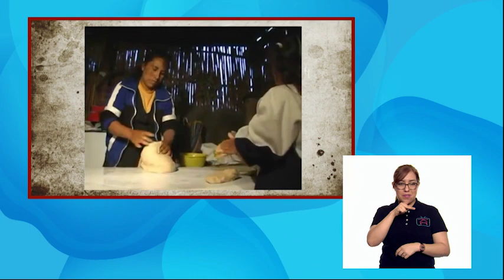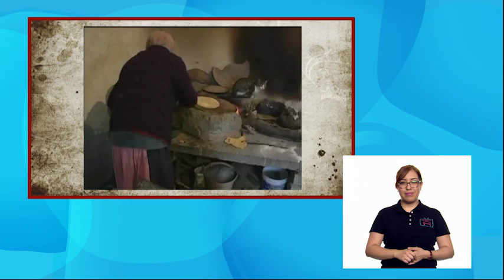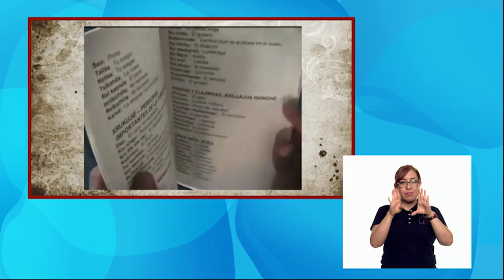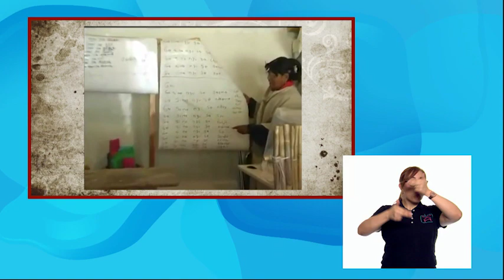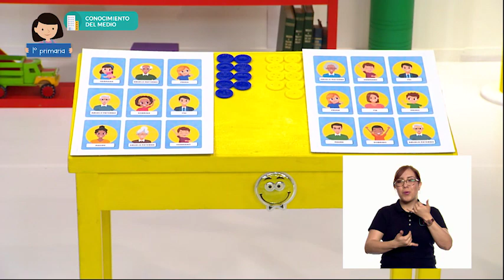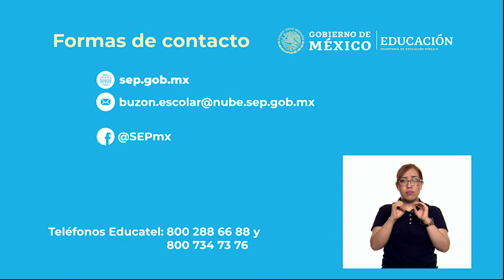AprendeEnCasa III | 1º Primaria | Con. del medio | De generación en generación | 14 de junio 2021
En esta clase de Conocimiento del medio Describe cronológicamente acontecimientos de su historia y la de su familia con el uso de referencias temporales.